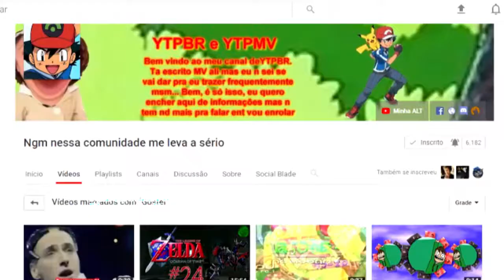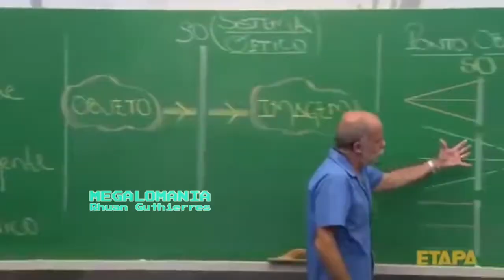【YTPBR】Faustopia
[AQUI SÓ TERÁ TAGS, RECOMENDO VOCÊ LER O COMENTÁRIO FIXADO LOL]

YTPBR,youtube poop, youtube, poop, YTPBR faustão pentelho, churrasqueira controle remoto, vilma morsheiser, faustão alemão, você destruiu o meu ovo, fantas, mentos,ytpbr faustão, [YTPBR] My Little Faustão: A Amizade é um País da Europa,  YTPBR - Faustão tenta destruir Nova York, YTPBR - O Desjejum do Sevach fracassado.,  heitor6920, YTPBR - Chaves - O Caçador de Calanguinhos, YTPBR Sem Palavrão!, DESAFIO IMPOSSÍVEL?: TENTE NÃO SORRIR COM YTPBR #126 | ‹ Reagindo ›, Reagindo, YTPBR - exercícios bizarros da turminha (+14), Aprenda a fazer exercício em 2 minutos, YTPBR - teleCUrso - quando a puberdade tardia (+16),YTPBR - JOOJ TODYNHO ELEITORAL, YTPBR - Doki odeia a Natureza., YTPBR - Peppa a Pé - Peppa Pig, Bode Lord, YTPBR - Mais Fatos conhecidos e nem um pouco interessantes,YTPBR - Turma Pica-pau Sem Palavrão - Gente, a Princesa Tá Desmaiada, YTPBR - Fátima bugada gosta de hip hop,  YTPBR - PICA PAU SÓ QUER VRAU Kimicharu, Yui - Again LIVE (Fullmetal Alchemist Opening Song), YTPBR: Liga Da JOOJtiça (2017), GhooSt Pooper, Alberi Junior, [ YTPBR ] - Superman e seus contos "queimados",  YTPBR - CHURRASCO COMUNISTA - Reaction!!!,  YTPBR-Faustão Invade Monstros S.A só Pra Dizer O LOCO BICHO, YTPBR - Mais Fatos conhecidos e nem um pouco interessantes,  PROBLEMA TÉCNICO NO DOMINGÃO DO FAUSTÃO INTERROMPE FLUXO DIMENSIONAL DO KASINAO EM REVERSO,  YTPBR - Ratinho da o rabo no programa do Silvio Santos!, YTPBR - Faustão enfrenta os brasileiros da terra do brasil da europa [REUPLOAD], YTPBR - PICA PAU SÓ QUER VRAU, YTPBR - Marcolino Controle Remoto, [YTPBR] OS INCRÍVEIS, Fausτãσ IllυмiทΔτi, YTPBR – JORCIONAL NACIONAL 03, YTPBR - MASTER CHEECH O MELHOR RISOSI, YTPBR - ENCONTRO COM FAAF BERNARDES, YTPBR - Bugs Aleatórios Invadem o Master Cheech, YTPBR - MasterCU, YTPBR - Chris não fode na corleone, YTPBR - Um BAMBAM Muito Louco, YTPBR | Gohan quer ''favores'' de Bulma ( ͡° ͜ʖ ͡°) - DBPoop 4, YTPBR - Ratinho da o rabo no programa do Silvio Santos!,  YTPBR - Joojal nazional, YTPBR | Gohan quer ''favores'' de Bulma ( ͡° ͜ʖ ͡°) - DBPoop 4, YTPBR - BamBam The Builder, YTPBR - Costela Politicamente Cagada, YTPBR - Churrasco de comunista, YTPBR - Super Mammy., YTPBR -Confusões na Cidade de Deus, YTPBR - Fatos conhecidos e nem um pouco interessantes, TENTE NÃO RIR COM YTPBR - exercícios bizarros da turminha (+14) (bomberpooper),  YTPBR - Chaves - O Caçador de Calanguinhos,  YTPBR - SCOOBY DOO A AMEAÇA DO MÉ, THE JOOJ, heitor6920,  [YTPBR] OS POOPINCRÍVEIS,  [YTPBR] OS INCRÍVEIS, YTPBR - Palmirinha Humilha o Guinho Sad boy, BONNER POOPADO 😂 - DESAFIO IMPOSSÍVEL: TENTE NÃO SORRIR COM YTPBR #177 | ‹ Reagindo ›, VINGADORES MEMES INFINITOS | Trailer Paródia | ‹ Reagindo ›
, YTPBR - Backyardigans: Trepada Especial, Canal fazessajoça, YTPBR - Palmirinha Humilha o Guinho Sad boy, YTPBR - O Desjejum do Sevach fracassado., YTPBR - RODA A RODA DEFEITOS NO JOOJ, YTPBR - Senhor seu cu,  MEU PROBLEMA COM CONTAS FALSAS,  Antedeguemon Aesthetics, YTPBR - Esta piada não foi muito boa..., YTPBR-rick and morty sem trocadalhos do milho(parte 1), YTPBR -Confusões na Cidade de Deus, NOSSO NÍVEL DE POOP PREFERIDO ♥ - DESAFIO IMPOSSÍVEL: TENTE NÃO SORRIR COM YTPBR #132 | ‹ Reagindo ›, YTPBR - O Desjejum do Sevach fracassado., DESAFIO IMPOSSÍVEL: TENTE NÃO SORRIR COM YTPBR #97 | ‹ Reagindo ›, DESAFIO TENTE NÃO CUSPIR (͡° ͜ʖ ͡°) COM YTPBR | ‹ Reagindo ›, bomberpooper explodido fodido, YTPBR - Caduca Na Onda (+16) YTPBR - PICA PAU SÓ QUER VRAU, YTPBR 💩 PEPPA PIG TRABALHANDO E RELAXANDO - Reaction!!!, YTPBR 💩 HOMEM ARANHA VC ESTÁ DESPEDIDO - Reaction!!, YTPBR - RODA A RODA ESPECIAL UAU, [YTPBR] Abecedário da Palmirinha, Canal Star Pixel, YTPBR - Pastéis obscenos da Palmirinha, Kimichar, DESAFIO IMPOSSÍVEL:TENTE NÃO SORRIR COM YTPBR #124 | ‹ Reagindo ›, YTPBR - Palmirinha da dicas de como fazer cocaína e lança o Breaking Bad Brasil, TENTE NÃO RIR COM YTPBR - RODA RODA JEQUITI RETURN (CeiferTroll),Jonas Demarco, POOPNOJO - Reaction!!!, TENTE NÃO RIR - MOMENTOS ENGRAÇADOS SPORTCENTER, YTPBR 💩 JORNAL BOA NOITE - Reaction!!!, YTPBR - Pau árabe, YTPBR- iCarlos Piloto, YTPBR - DRAKE & JOOJ QUEBRAM ABAJUR COM UM RAVIOLI, YTPBR - MINGUADO, YTPBR - RODA RODA JEQUITI,  YTPBR - Doki odeia a Natureza., YTPBR - Irmão do JooJ,YTPBR - Chaves Joojador,YTPBR Ping Pong - Ripa na Chulipa,  TENTE NÃO RIR YTPBR #43 - PALMIRINHA MACONHEIRA E SUA P* BEM GROSSA,  YTPBR - PALMIRINHA PRATICA BULLYING (REACT AO VIVO), YTPBR - FRANGO COM KI-SUCO DO MASTER CHEECH, YTPBR - Palmirinha Pratica Bullying, RudeBoy Productions rude do caraio, YTPBR - Treta Civil, Alberi Junior fico famosao vei kkk, YTBR - treta  civil, YTPBR CHAVES, YTPBR - teleCUrso - quando a puberdade tardia (+16), YTPBR - carambolas anonimas (parte 1)(+14), YTPBR - Prato Feito, Poopagens, Reagindo, React Brasil, Guinorante, para de xeretar caraio kkkk tenha um bom dia men